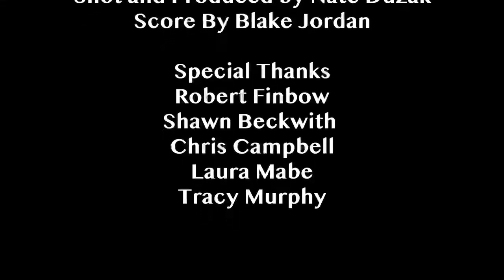Dingle Tower, Halifax Nova Scotia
Documentary for NSCC Screen Arts